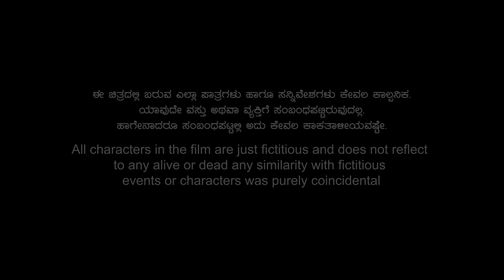MARLIN - Kannada Short Movie | Swathi | Lavanya | Shreyamsh | Arun Kumar | A2 Movies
Watch "MARLIN" Kannada Short Movie, ft. Swathi and Lavanya in the lead roles. Directed by Shreyamsh, Written by KD Sanketh Mulgud and Produced by Arun Kumar.

Movie      : Marlin
Cast         : Swathi, Lavanya
Producer : Arun Kumar
Director   : Shreyamsh
Writer      : KD Sanketh Mulgud
Art Director : Karthik Basrur
Dop               : Abhinandan Shetty
Eding            : Pruthvi Raj
Costum Designer : Pavitra K Jain
Designer                : Suraj Wakode
Assistant Directors : Kd Sanketh, Pavan Tej, Pradeep Shetty, Viraj Jain Kadakanta
Movies On                : A2 Movies